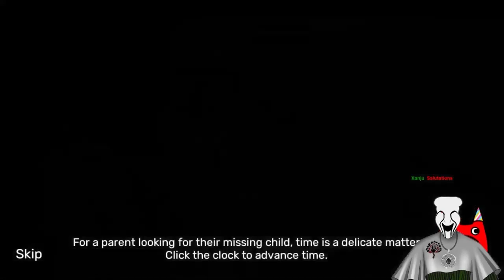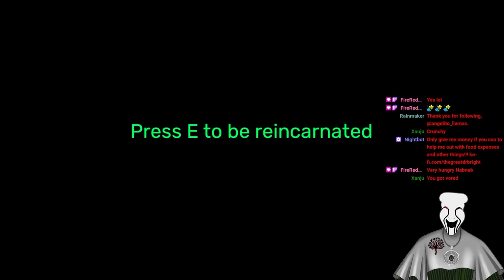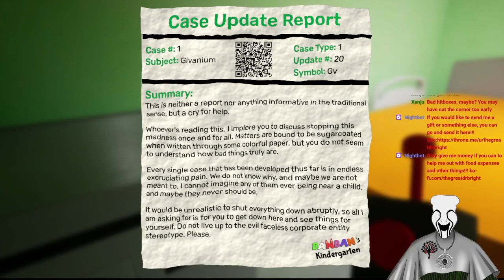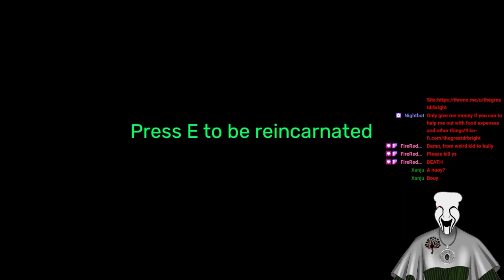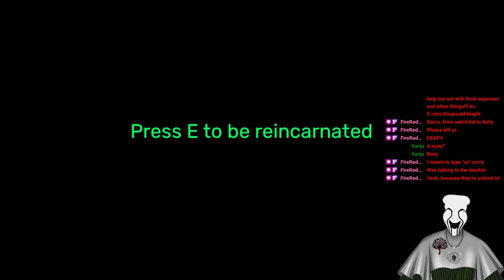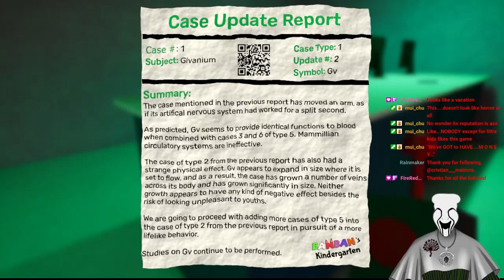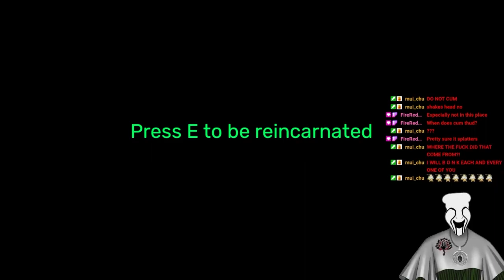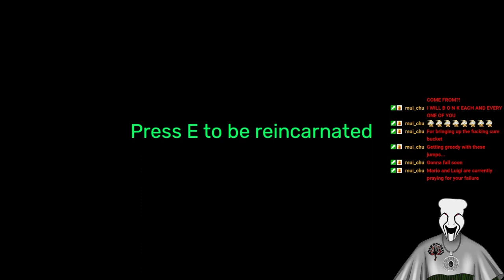Garten Of BanBan II